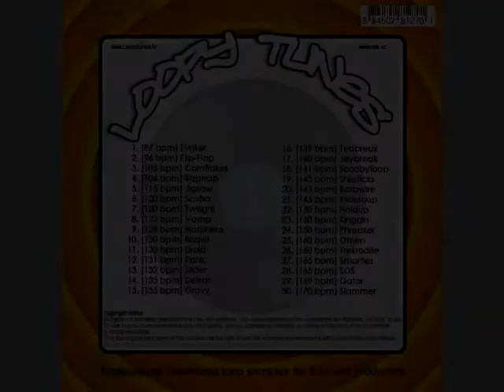Loopy Tunes Vol. 1 - Jigsaw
Professional breakbeat samples provided by Loopytunes.tv.
Breaks designed for producers and DJs.